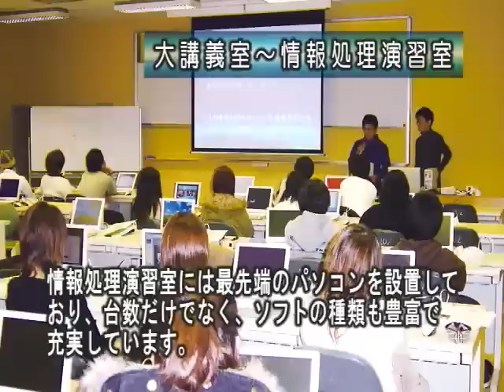施設紹介：「大講義室」（日本福祉大学 半田キャンパス）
日本福祉大学 半田キャンパス「大講義室」の紹介映像です。